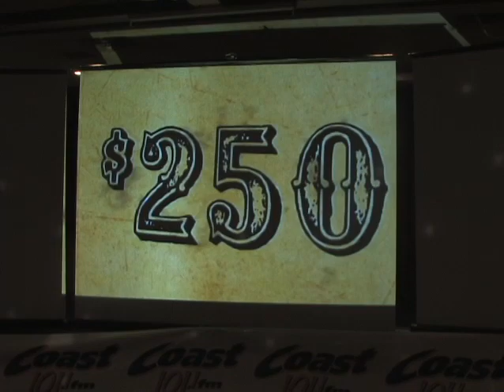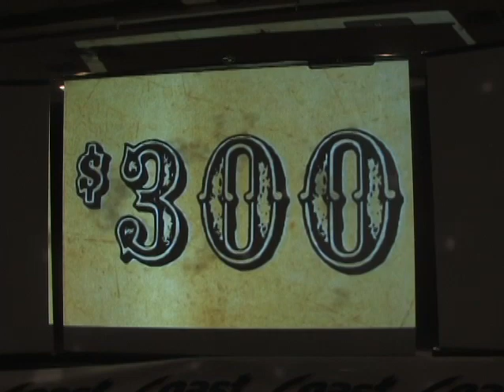Coast 1011 Break The Bank